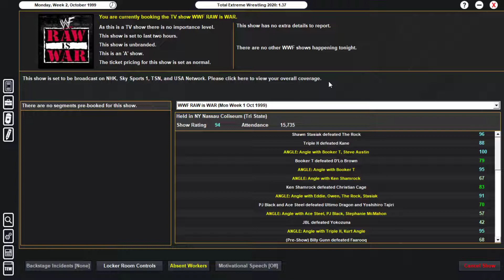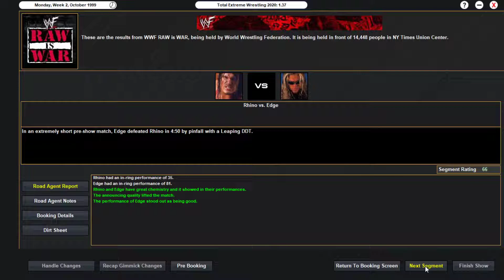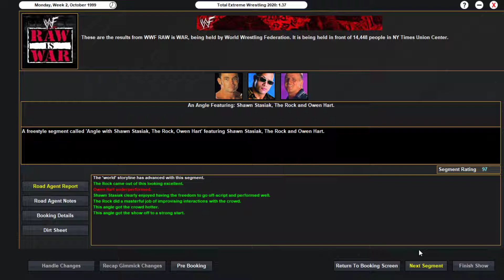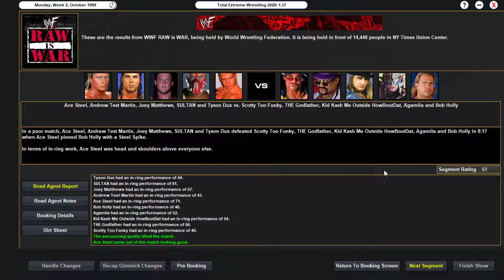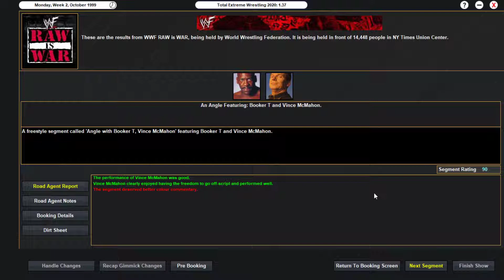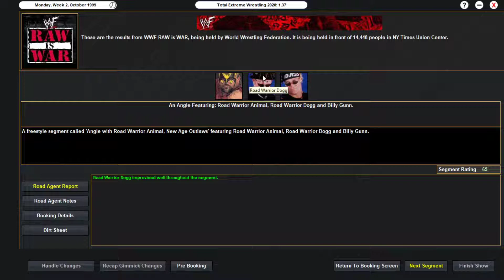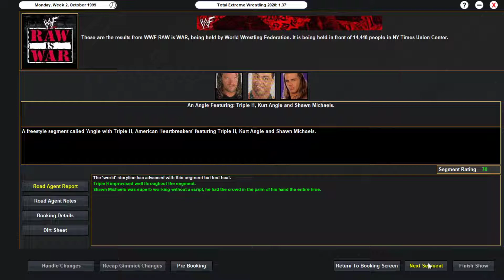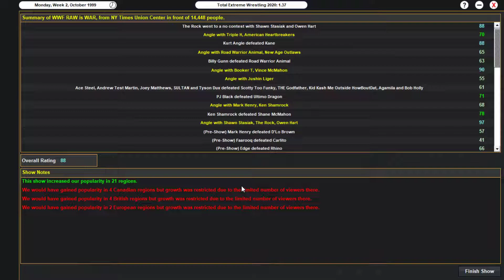EPISODE 253! THIS IS WHAT WE DO!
blue numbers baby